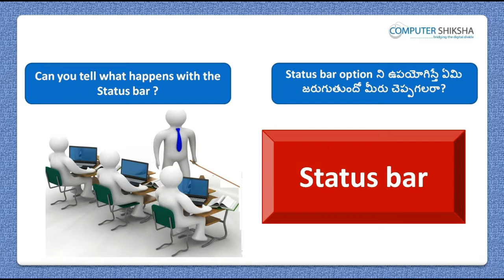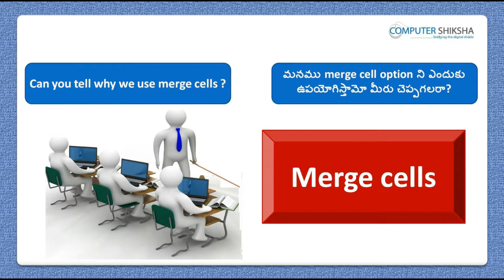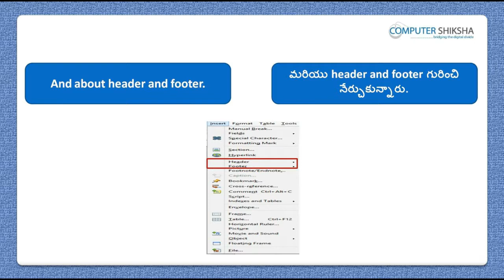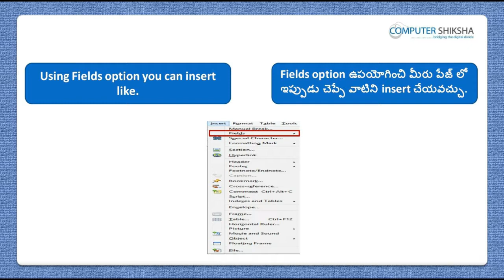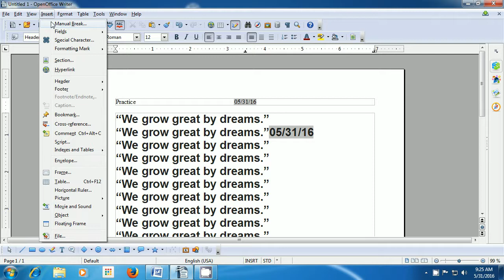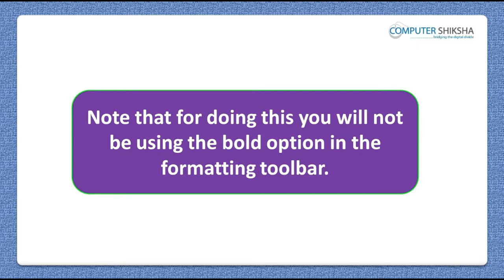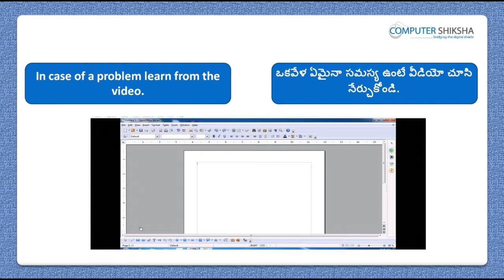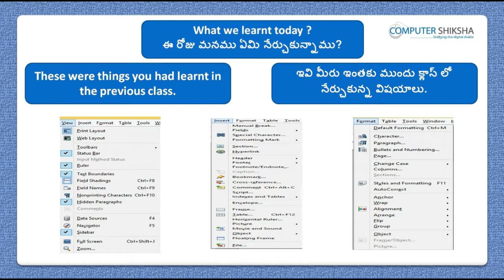Class 11 Open Office Writer 2 - Learn computers - Computer Education Online & Free (In Telugu)